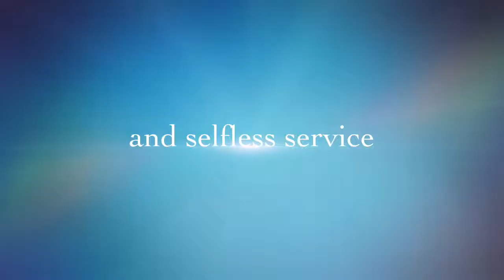Ateneo School of Medicine: Ginlaw Goaw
A Teaser